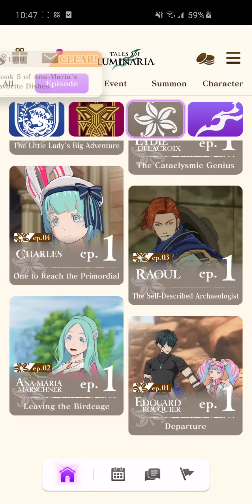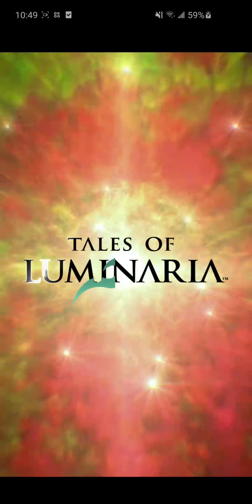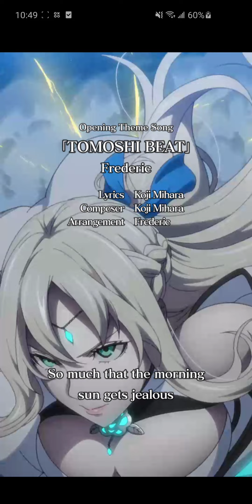Tales of Luminaria - Edouard Rouquier Episode 1 pt1